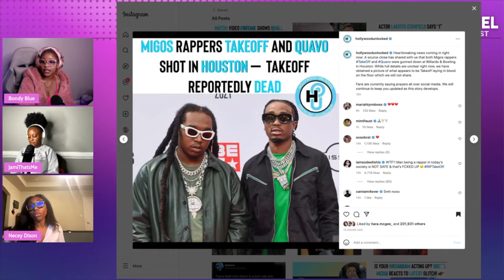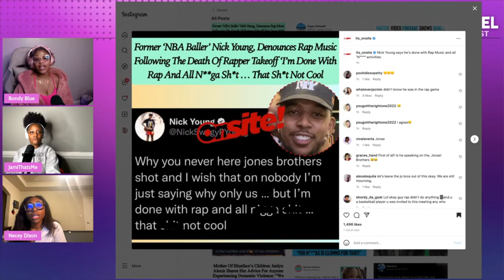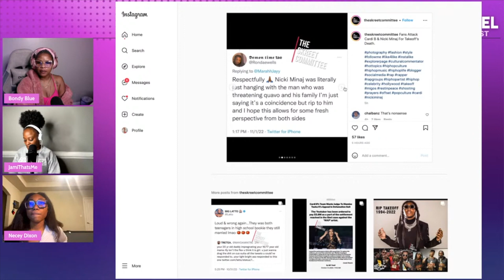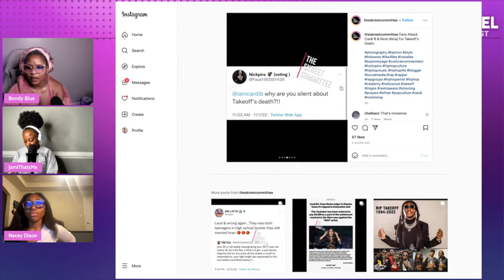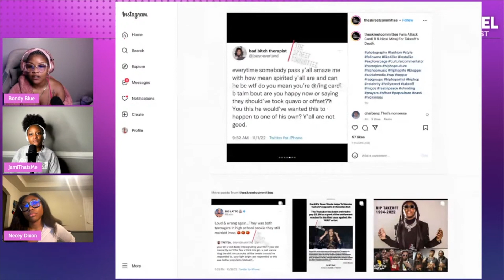OLFP S3 Ep 9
Come have a great time with the “Ooh Ladies First Panel" as we have some girl chat, discuss the latest celebrity news, talk about your favorite shows and play a few games along the way!

1. Anything & Everything said in all of our videos are OPINION ONLY.

2. Commentary on all videos are just an opinion, jokes and for entertainment ONLY.

3. All Gossip Chat stories are ALLEGED, not specifically FACTS.